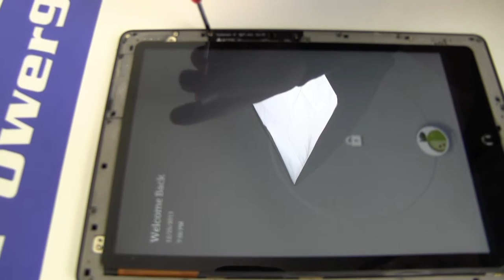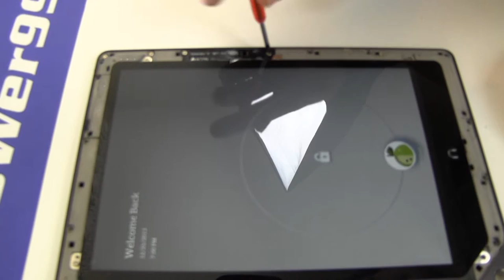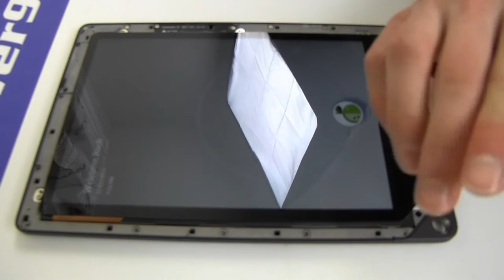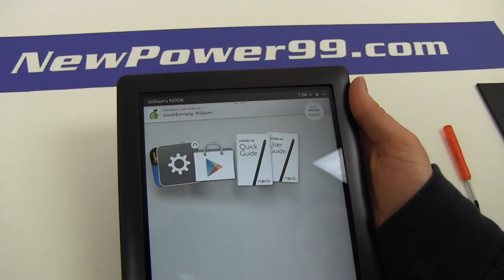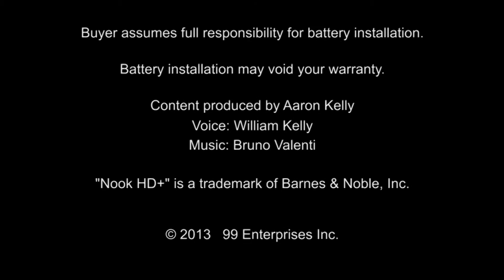How to Replace Your NOOK HD+ 9 inch Battery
Part of the Complete Battery Replacement Kit from NewPower99.com, available , this video provides a step by step demonstration of the procedure for replacing the battery in your Barnes & Noble Nook HD+ 9" Tablet. The Battery Replacement Kit contains a New High Capacity Battery, Battery Installation Video, and Special Tools required for battery replacement. Includes one year money back guarantee!